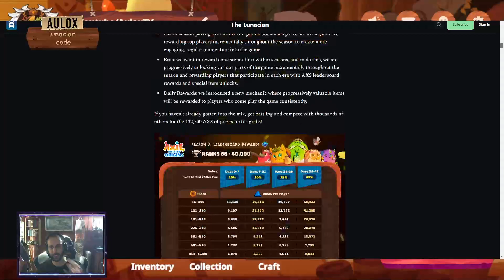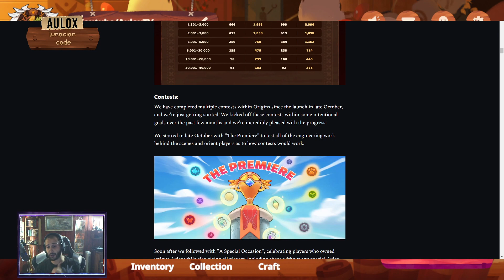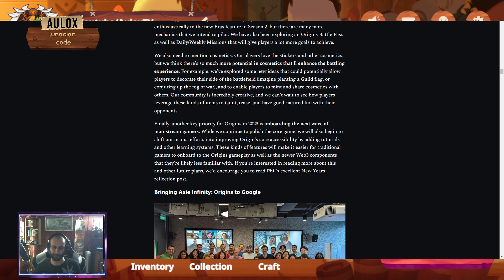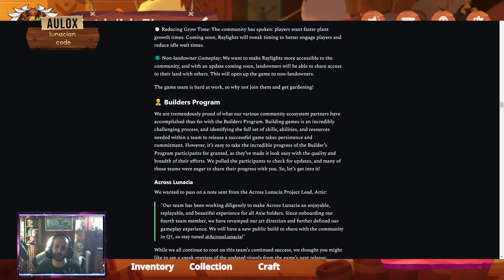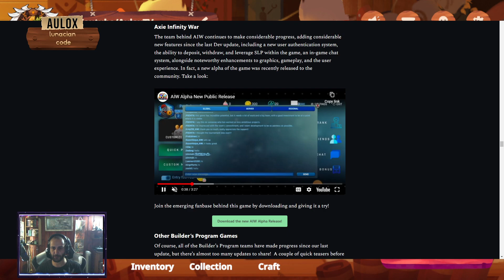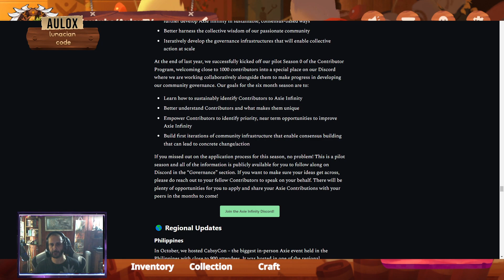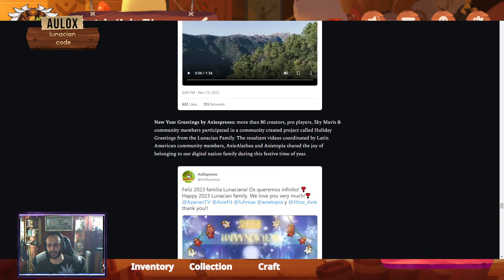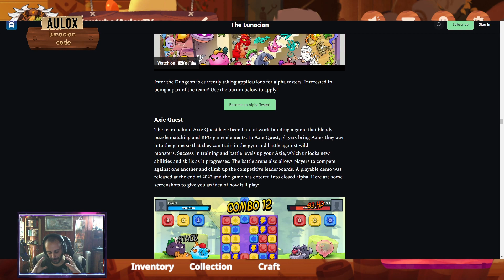Axie Infinity | Developer Update de Enero | Novedades Builder Program y Ronin Network